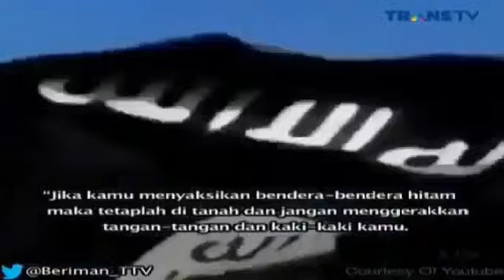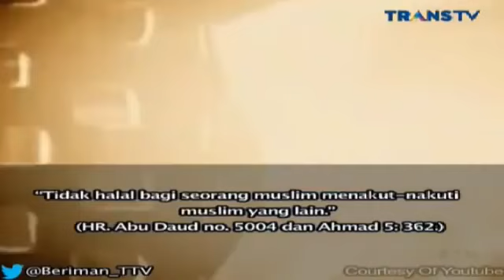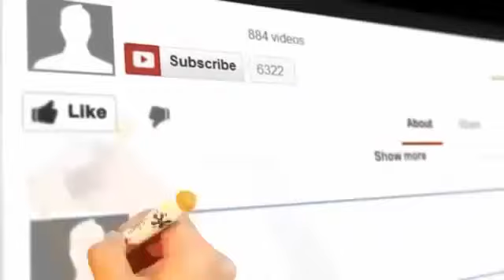INILAH BUKTI 1S1S Bukanlah Bagian Dari Perjuangan Agama ISLAM Berita Islami Masa Kini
Berita Islami Masa Kini 1 Agustus 2016

Berita Islami Masa Kini TransTV 1 Agustus 2016
Beriman TransTV 1 Agustus 2016
Khazanah Trans7 1 Agustus 2016
Khazanah Trans7 Terbaru 1 Agustus 2016
Mozaik Islam 1 Agustus 2016
On the spot Trans7 1 Agustus 2016

Islam itu indah Trans 1 Agustus 2016
Cahaya hati ANTV 1 Agustus 2016
Islam itu indah 1 Agustus 2016

Khazanah Trans7 , Berita Islami Masa Kini ,Berita Islami Siang ,Berita Islami Masa Kini Trans TV 2016,Berita Islami Siang,Berita Islami Siang 2016,Berita Islami Masa Kini Terbaru 2016,